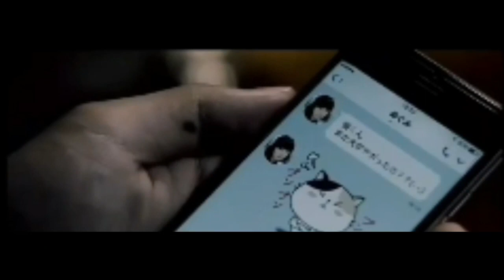Menjadi plcur pria (alur cerita film call boy 2018)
Kanal YouTube Filedcaster Japan baru saja meluncurkan sebuah teaser video untuk film berjudul Call Boy (Shonen) yang dibintangi oleh aktor tampan Jepang, Tori Matsuzaka. Dalam cuplikan video berdurasi tidak lebih dari 30 detik itu, mereka menampilkan aksi akting para pemeran utamanya, dan juga telah mengungkap tanggal tayang perdana film garapan sutradara Daisuke Miura tersebut.
Berikut ini adalah teaser video dari film Call Boy :
Call Boy diangkat dari novel dengan rating 18+ berjudul Shonen karya Ira Ishida yang diluncurkan pada bulan Juli 2001 silam oleh penerbit Shueisha dan bercerita tentang tokoh pria bernama Ryo Morinaka (diperankan oleh Tori Matsuzaka). Ia merupakan seorang mahasiswa dan pekerja paruh waktu di sebuah bar, karena bosan dengan kehidupan kesehariannya. Suatu hari, temannya yang bernamaa Shinya Tajima (diperankan oleh Yu Koyanagi) membawa pemilik sebuah host bar ke tempat di mana Ryo Morinaka bekerja.
Pemilik host bar tersebut adalah seorang wanita cantik bernama Shizuka Mido (diperankan oleh Sei Matobu). Ryo Morinaka pun mulai bekerja untuk Shizuka Mido di host bar yang hanya dikuhususkan untuk para member saja. Awalnya dia merasa malu, tapi Ryo kemudian dapat memenuhi keinginan wanita. Selain ketiga selebriti di atas, film ini juga turut dibintangi oleh Ami Tomite, Kenta Izuta, Tokuma Nishioka, dan beberapa selebriti lain yang perannya belum diungkap.
Tori Matsuzaka sebelumnya juga pernah bermain dalam drama panggung berjudul Shonen yang diangkat dari novel yang sama pada bulan Agustus hingga September 2016 lalu. Sementara itu, film Call Boy sendiri dijadwalkan tayang perdana di bioskop-bioskop yang ada di Jepang mulai tanggal 6 April 2018 mendatang.
The post Film Dengan Rating 18+ Yang Dibintangi Oleh Tori Matsuzaka, Call Boy, Telah Merilsi Teasernya appeared first on Japanese Station.

Maaf jika cara penyampaian nya kurang bagus